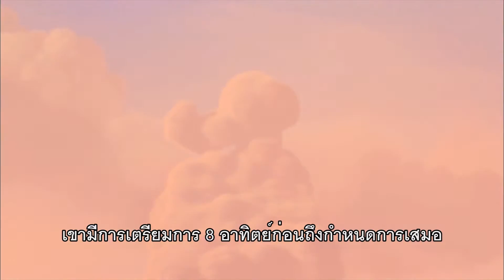Peanuts - The Legacy of Charles Schulz Piece (ซับไทย)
เป็นครั้งแรกที่สนูปปี้ ชาร์ลี บราวน์ ลูซี่ ไลนัส ชโรเดอร์ เปปเปอร์มินต์ แพ็ตตี้ วู้ดสต๊อก จากการ์ตูนชุดสุดคลาสสิคผลงานของชาร์ลส ชูลซ์ เรื่อง "Peanuts" ที่จะมาปรากฏบนจอภาพยนตร์เป็นครั้งแรกอย่างที่ไม่เคยเผยโฉมที่ไหนมาก่อนในรูปแบบแอนิ­เมชั่นคอมพิวเตอร์กราฟฟิคและภาพ 3 มิติ